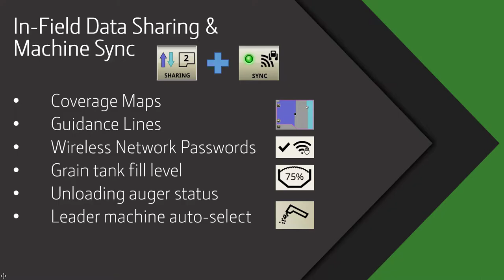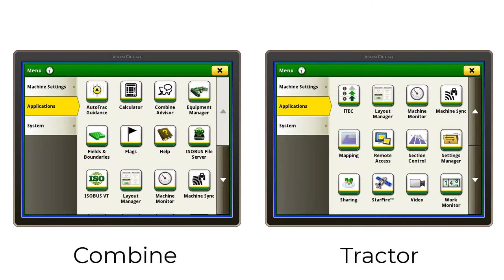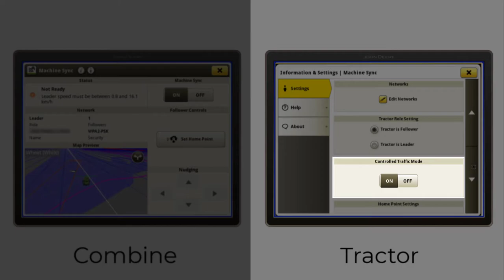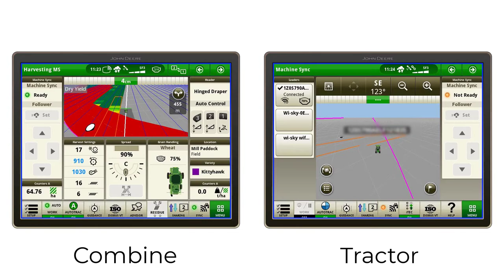John Deere Generation 4 Displays - Machine Sync Setup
Gen 4 Machine Sync creates a local network between your tractors and combines that automates the unloading on-the-go process, helping to keep productivity to a maximum, no matter the experience of your team. Watch the video to find out how.

For more information about John Deere’s Digital Ecosystem and Precision Ag solutions:
In Australia visit: JohnDeere.com.au/GotWhatItTakes
In New Zealand visit: JohnDeere.co.nz/GotWhatItTakes